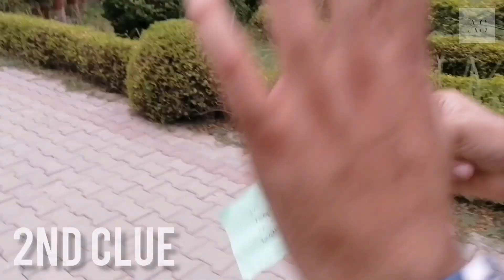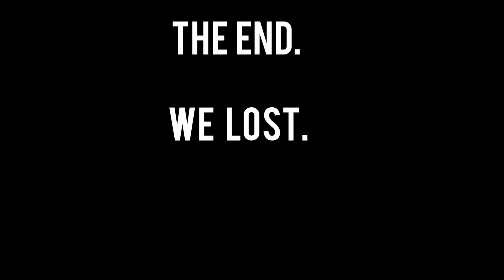N68's Scavenger Hunt | 2021 | NMU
After a Long Time , the events of Nishtar Medical University,  Multan are reviving . So we thought to record these beautiful & memorable moments for you.  Presenting the vlog to N68's Scavenger Hunt , a part of N68's Gaming Fest 2021 ( for Complete Event Vlog by MM visit : *link would be shared soon* ) .

NishtarMedicalUniversity
Your subscription to the channel means a lot to us!
Social media links
Febspot  profile ...
Dailymotion profile..
tiktok profile / @adubhaimbbs
Social media links
Febspot  profile ...
Dailymotion profile..